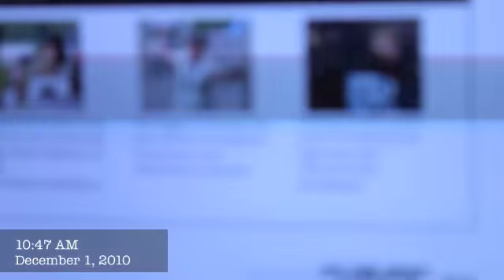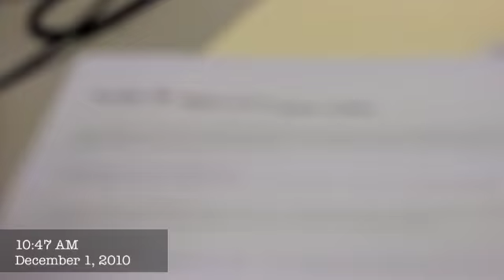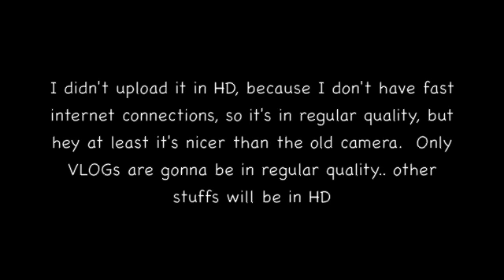VLOG: December 1, 2010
My first VLOG with a SLR.. not in HD :P